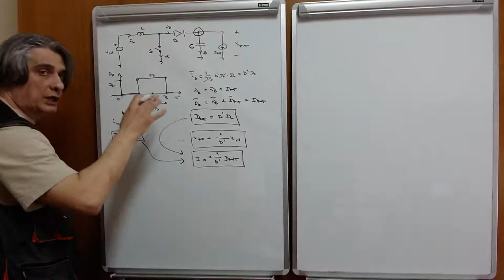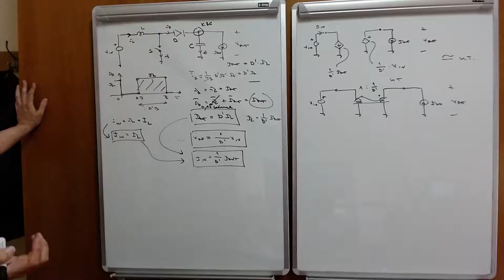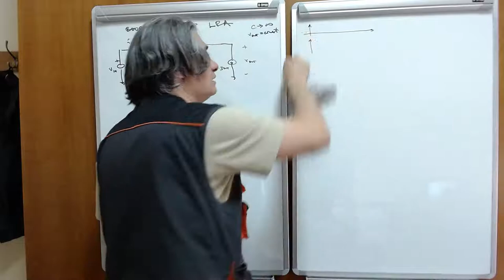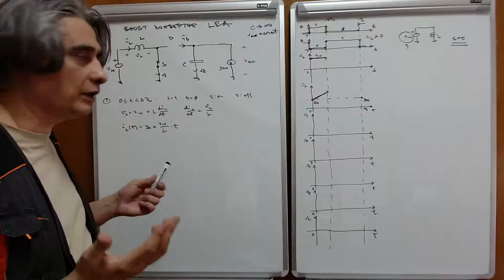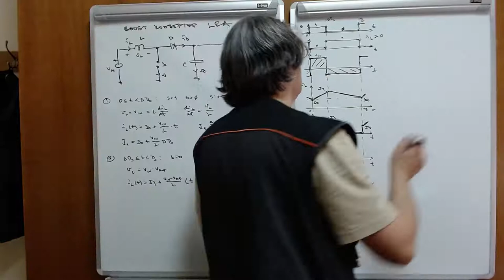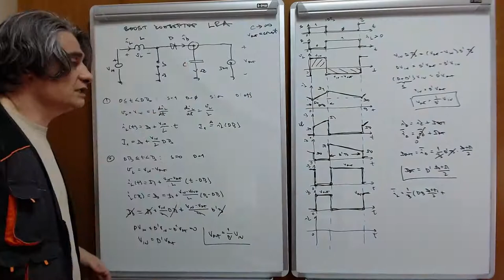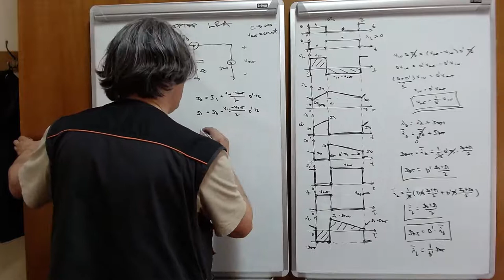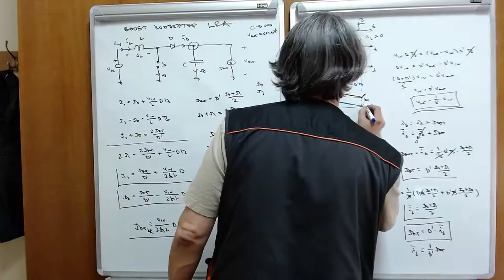EE w03 l1